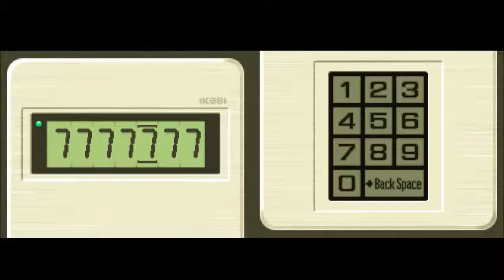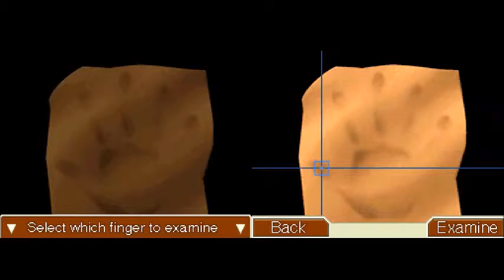Phoenix Wright Ace Attorney Episode 22: Light To The Darke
We learn the truth of the Darke Killings...